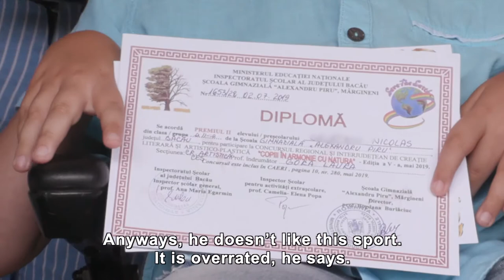Nicolas dreams of being able to fly one day